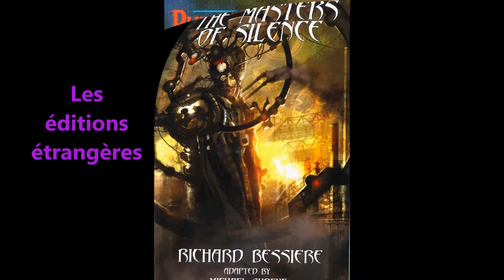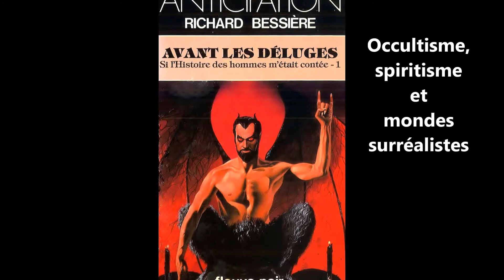Météore ! L'univers fascinant de Richard Bessière, essai sur la science-fiction de Jean-Louis Ermine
Richard Bessière (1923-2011) est un auteur phare de la science-fiction populaire française de la seconde moitié du XXème siècle. Artiste et écrivain aux multiples facettes, il a écrit une centaine de livres de 1951 à 1986 dans ce domaine, et y a laissé une trace particulière et originale, qui perdure de nos jours.

Héritier d’une tradition francophone, qui a commencé vraiment avec Jules Vernes (bien qu’on puisse remonter bien avant), il s’est nourri d’un patrimoine populaire de romans imaginatifs qui a envahi les librairies dès la fin du XIXème siècle jusqu’à la seconde guerre mondiale.

Richard Bessière a abordé tous les genres de la science-fiction : aventures spatiales, voyages dans le temps, explorations de mondes inconnus, sociétés du futur, mondes parallèles, univers occultes … A chaque fois, il y a apporté des touches très personnelles et originales.

Ce livre retrace le parcours de cet écrivain singulier, ses influences, les épisodes de sa vie, ses trajectoires romanesques et ses sources de créativité.

Il est préfacé par Mick Bessière, son épouse, et par Jean-Michel Archaimbault